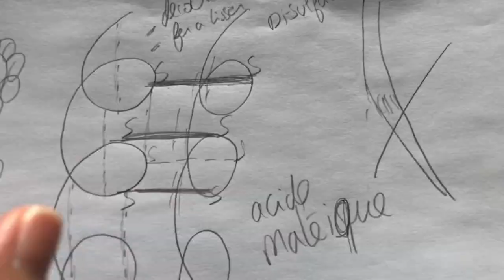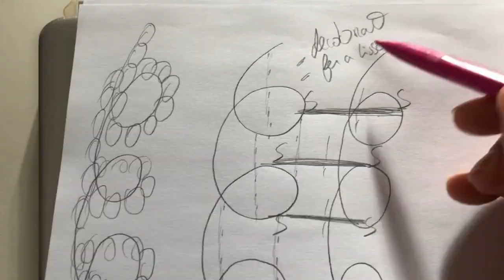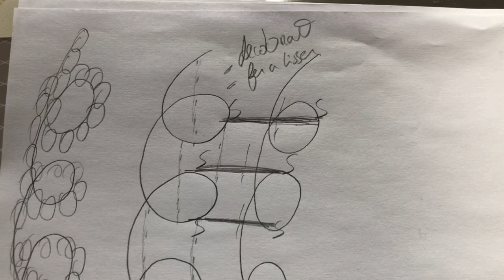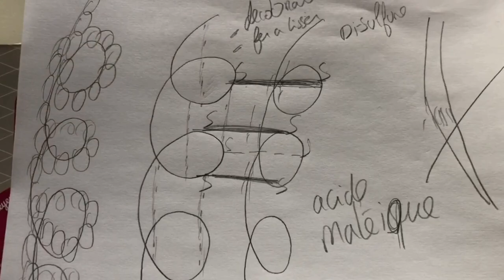✅°°Le SECRET des CHEVEUX FORT °° 💪 Fini la CASSE !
Cette vidéo a été fimé cet été, et j'ai beaucoup hésité avant de la publier, je me suis dit qu'elle serait peut être un peu trop scientifique, et risque d'en souler plus d'une... 🤯😫

Que nenni !

Finalement je me suis dit, après tout, je suis sûr que mes bioutiz sont intelligentes et que, de une, elle vont comprendre et de 2, elle vont apprécier ce genre de contenu !  🤓

Des fois On a besoin d'un peu de science pour bien comprendre les choses importante.

Nos cheveux le mérite n'est ce pas ?

Alors TOP👍 ou FLOP 👎?❓  pourquoi  ❓ comment ?❔❓

J'ai surement oublié de dire plein de choses donc si vous avez des questions n’hésitez pas à les laisser en commentaire.

PROMO NOVEMBRE 2020
-30% sur le KIT TANINO THERAPY
C'est le moment de foncer !

👻 SNAP : BeautySaloon75

recherche associé:
" cheveux fort, olaplex , keratine, soin, cheveux